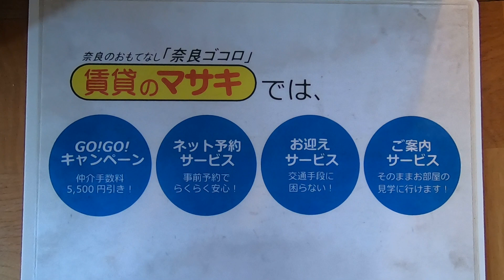9300 ことやビル 末⑥３ 案内動画♪賃貸のマサキ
奈良市芝辻町にありますテナントの【ことやビル】の紹介動画になります。